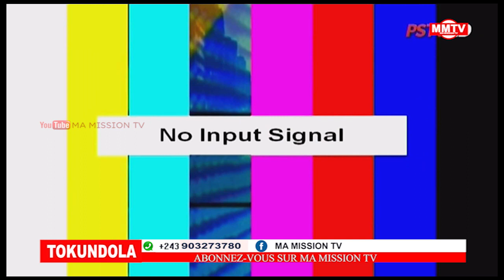🔴AII CARDINAL AMBONGO ENFIN CÈDE POUR LA GRATUITÉ D'ENSEIGNEMENT,FATSHI INSTRUIT